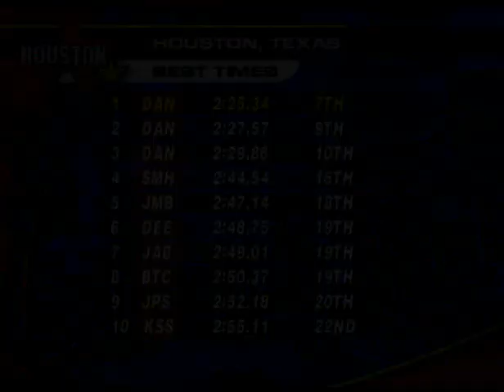🔵CART Fury Championship Racing